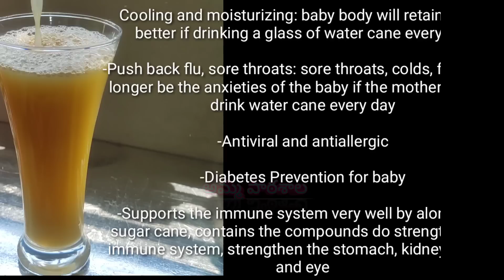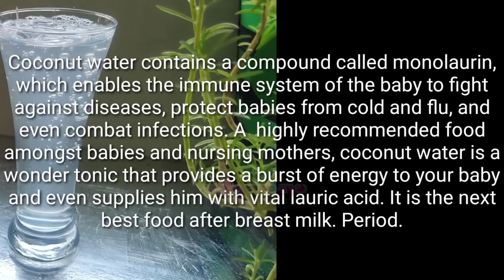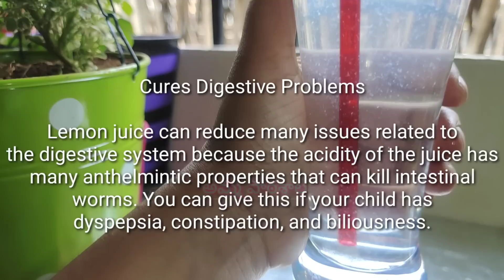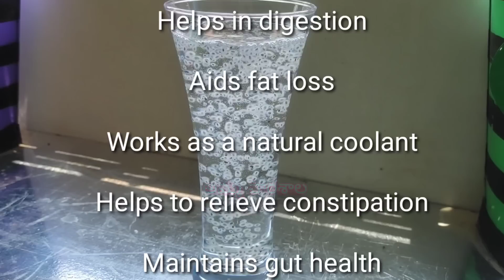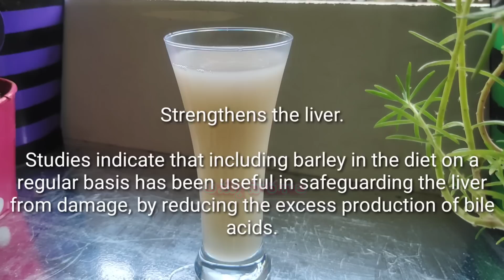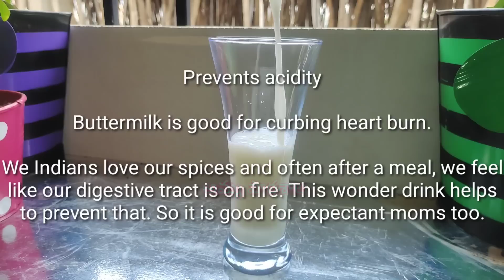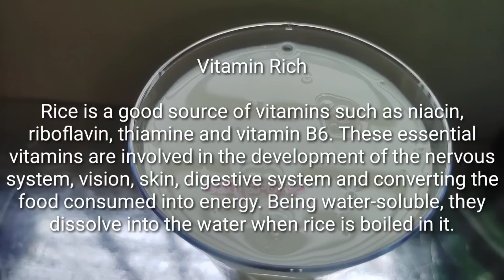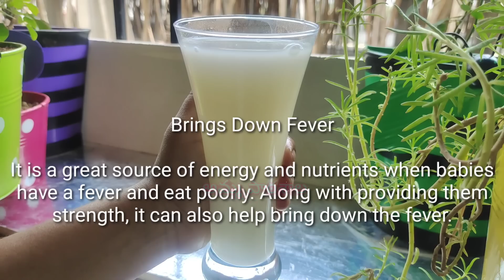☀Summer instant Energy & body cooling Natural drinks for babys & kids🍹|🌞7 days -7 Drinks🌝|6 Months+